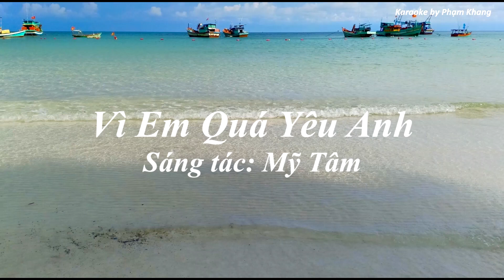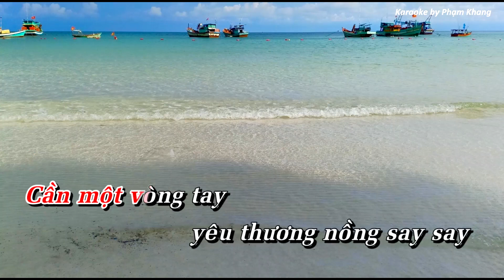MỸ TÂM - VÌ EM QUÁ YÊU ANH KARAOKE TONE FM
MÌNH XIN PHÉP ÚP BEAT LÊN ĐỂ AE HÁT